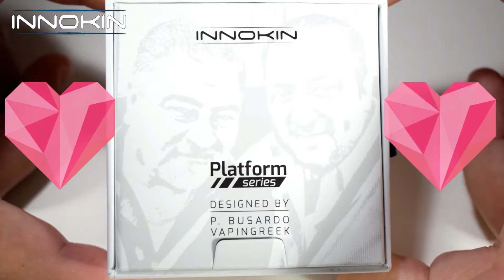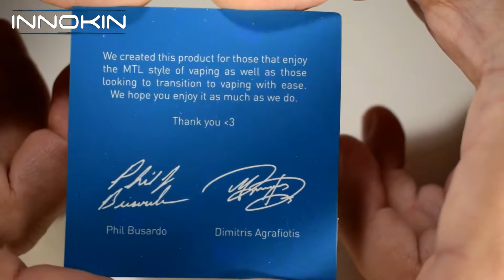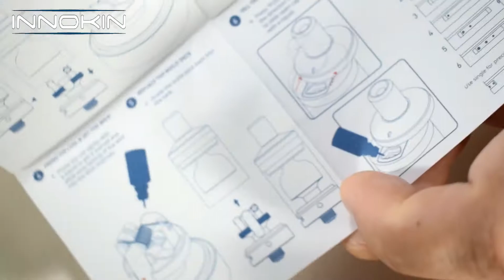The Ares MTL RTA By Innokin,Pbusardo and the VapingGreek*REVIEW* "Great Starter RTA"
Review of the Ares MTL By Innokin

And thankyou to all every little helps a lot :)

●Ritorikal – Thank You [Bass Rebels Release]